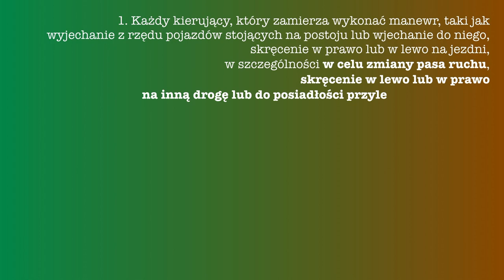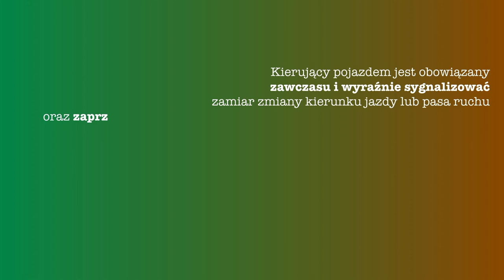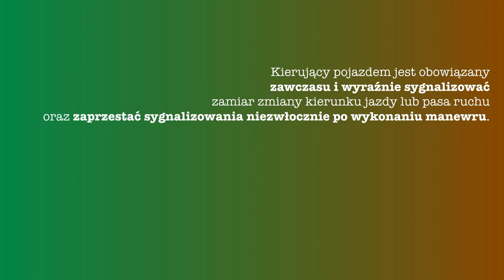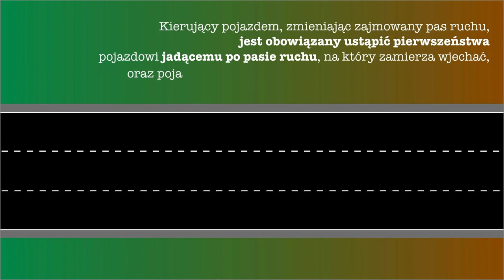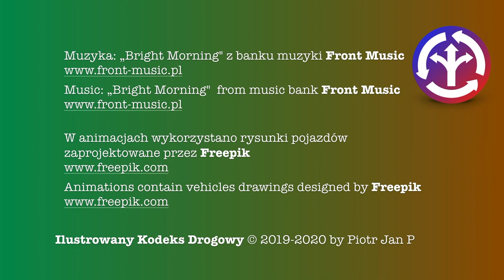iKD8 - Kierunkowskazy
Do czego służą kierunkowskazy?

W świetle obowiązujących przepisów o ruchu drogowym, odpowiedź jest banalnie prosta:

Do sygnalizowania:

1. Zamiaru skręcenia Z JEZDNI drogi, po której jedziemy i jej opuszczenia (z lewej lub prawej strony) w celu wjazdu na jezdnię innej drogi lub do przydrożnej posiadłości.

2. Zamiaru skręcenia NA JEZDNI (bez zamiaru jej opuszczania) w celu zmiany pasa ruchu lub zawrócenia na niej - o ile jezdnia posiada pas do jazdy w przeciwnym kierunku

Zarówno skręcanie z jezdni drogi jak i zawracanie (na jezdni tej drogi), to wg polskiego prawa ZMIANA KIERUNKU JAZDY.

Tylko tyle i aż tyle.